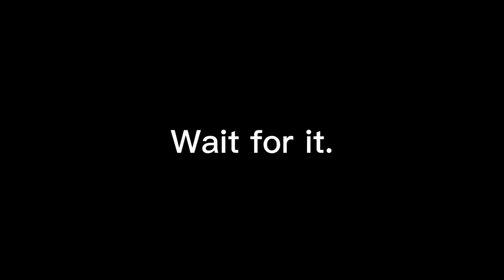Hub of dreams. (ENTRANCES GUARDIAN JUMPSCARE BY ME)